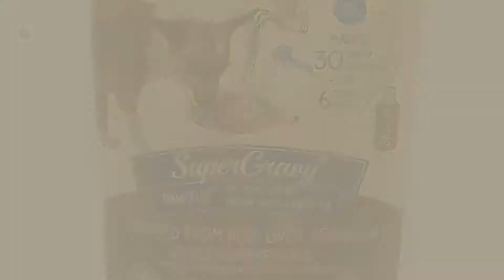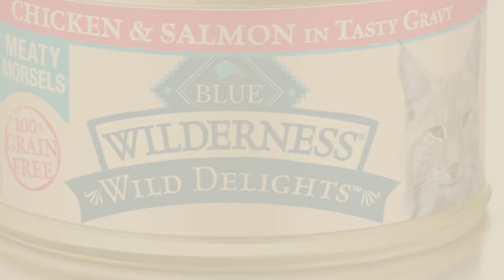Dogs Food Gravy // Top 10 Most Popular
+ New! 2019 Black Friday / Cyber Monday Dog Food Deals and Updates.

Black Friday / Cyber Monday Petchup Nutritional Dog Food Gravy Topper Variety Pack - Best Gluten Free, High Protein by Petchup

Black Friday / Cyber Monday Clear Conscience Pet SuperGravy Pet Food Supplement by Clear Conscience Pet

Black Friday / Cyber Monday Clear Conscience Pet SuperGravy PAW JUS Natural Pet Food Topper, 4.5 oz by Clear Conscience Pet

Black Friday / Cyber Monday Purina ALPO Gravy Cravers With Chicken in Gravy Dog Food - (12) 13.2 oz. Pull-top Can by Purina ALPO Brand Dog Food

Black Friday / Cyber Monday DELMONTE FOODS 799272 Gravy Train Dry for Dogs, 35-Pound by Gravy Train

Black Friday / Cyber Monday PEDIGREE Choice Cuts Filet Mignon Flavor in Gravy Wet Dog Food 3.5 Ounces (16 Count) by Pedigree

Black Friday / Cyber Monday PEDIGREE CHOICE CUTS in Gravy With Chicken and Rice Canned Dog Food. Choice Cuts Offers by Pedigree